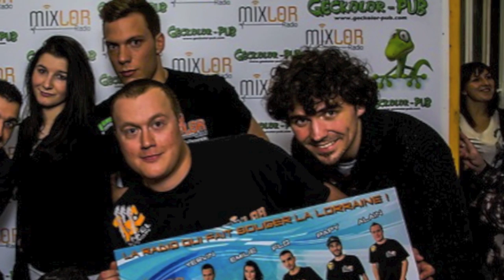EXCLU MIXLOR RADIO Baby One More Time by Maximilien Philippe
Voici une reprise de "Baby One More Time - Britney Spears" exclusif interprété par Maximilien Philippe accompagné de Manon Hardy et Thomas Vereecke lors de leur venue dans le MixLor Live le Lundi 24 Mars.

Droits réservés MixLor Radio